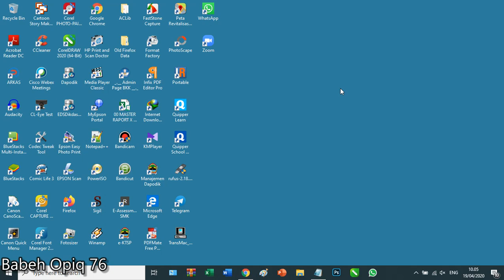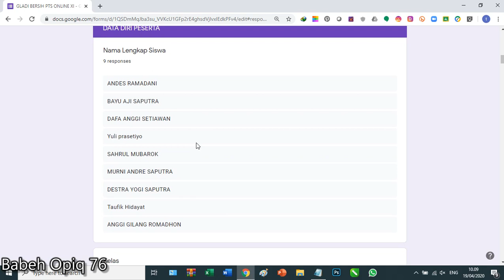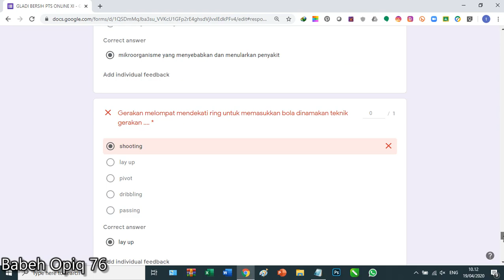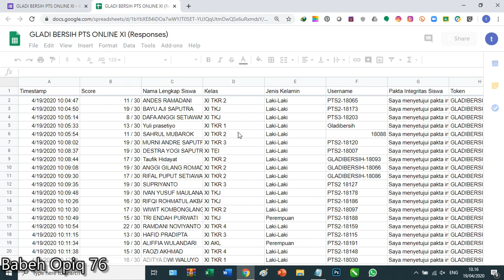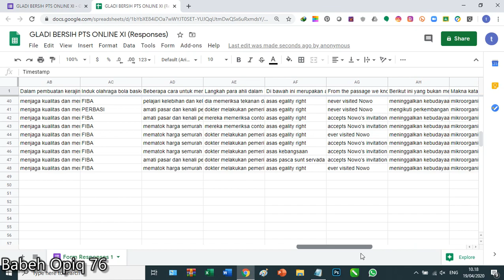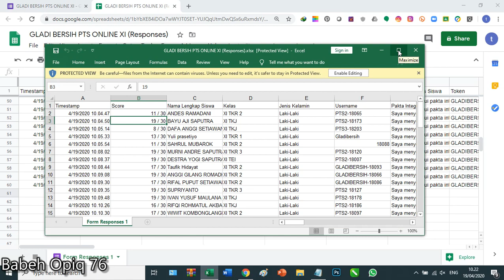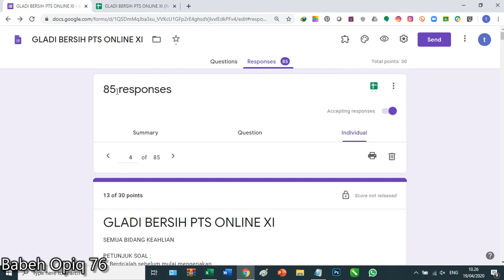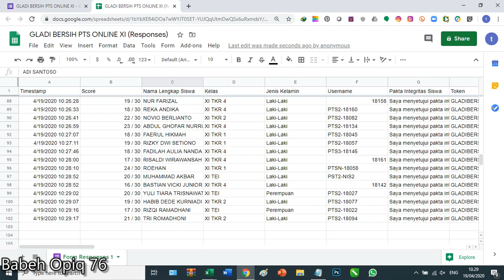Melihat Hasil Siswa Google Form Secara Online dan Offline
Kali ini saya berikan tutorial buat para kerabat babeh opiq 76 bagaimana cara melihat data hasil pekerjaan siswa dalam google formulir dari tahapan melihat data hasil pekerjaan siswa sampai dengan mengunduh hasil pekerjaan siswa untuk kita olah.

tempat berbagi ilmu yang seru dan kece-kece buat kerabat babeh opiq 76